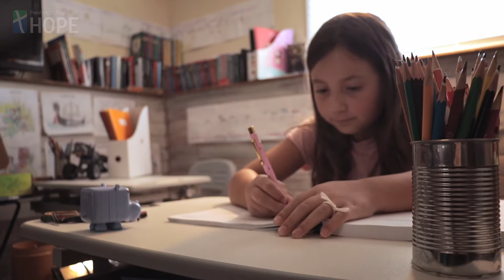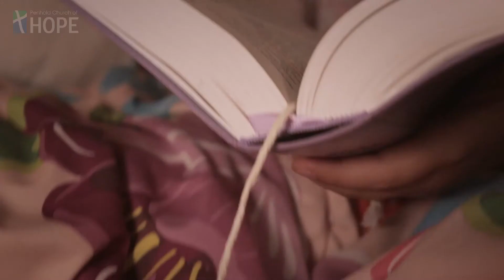KF - Remember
A story of remembering inspired by Deuteronomy 6 (and many other calls not to forget the good works of God)